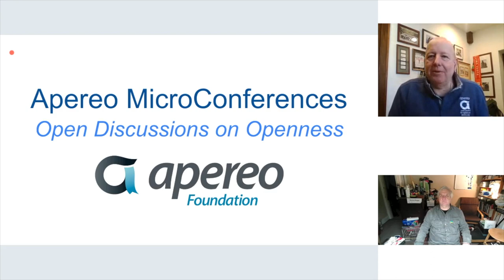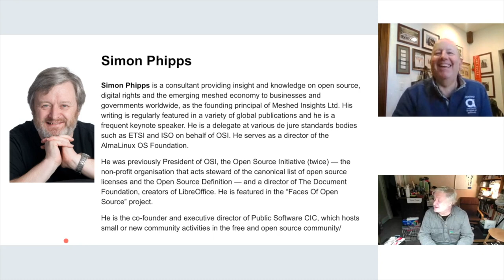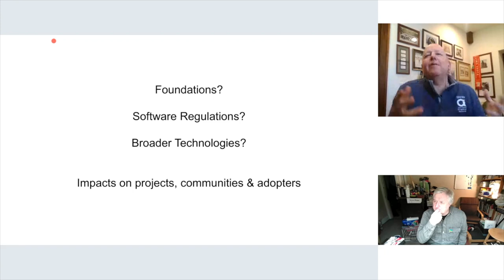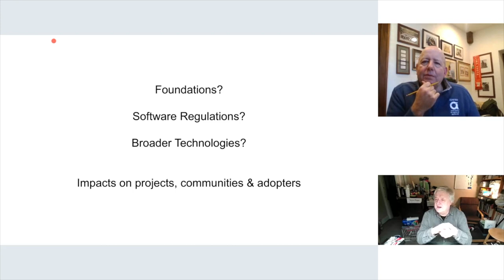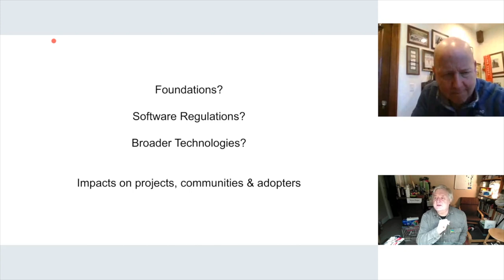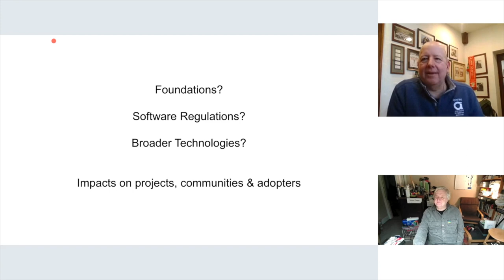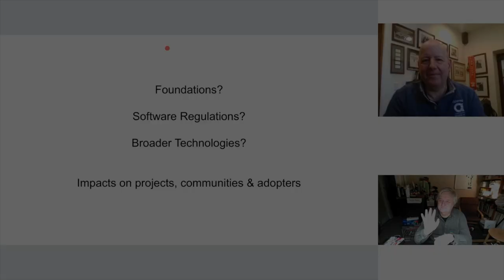Apereo MicroCon with Simon Phipps (01.17.2024)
Issues in Open Source
Simon Phipps will lead the Apereo community in a discussion ranging several open source topics such as:

* Do open source projects need foundations to host them?
* How should projects and adopting organizations respond to the coming waves of software regulation?
* What impact will/does open source have on AI, IoT and Cloud?

Simon Phipps is a consultant providing insight and knowledge on open source, digital rights and the emerging meshed economy to businesses and governments worldwide, as the founding principal of Meshed Insights Ltd. His writing is regularly featured in a variety of global publications and he is a frequent keynote speaker. He is a delegate at various de jure standards bodies such as ETSI and ISO on behalf of OSI. He serves as a director of the AlmaLinux OS Foundation.

He was previously President of OSI, the Open Source Initiative (twice) — the non-profit organisation that acts steward of the canonical list of open source licenses and the Open Source Definition — and a director of The Document Foundation, creators of LibreOffice. He is featured in the “Faces Of Open Source” project.

He is the co-founder and executive director of Public Software CIC, which hosts small or new community activities in the free and open source community.